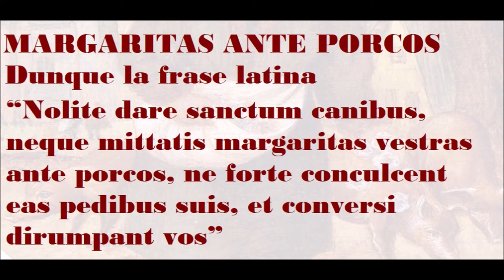🟡 MARGARITAS ANTE PORCOS - LE PERLE AI PORCI - L' INGRATITUDINE